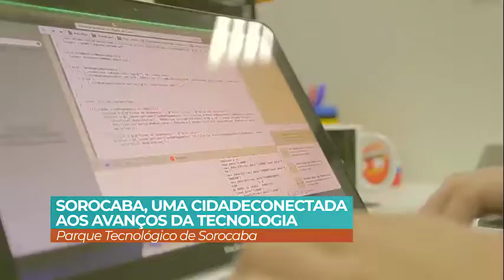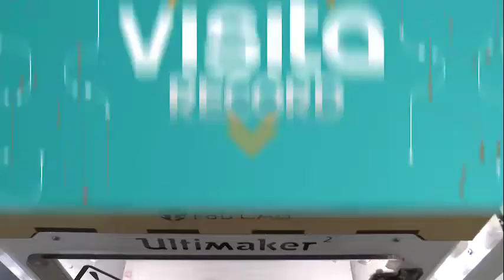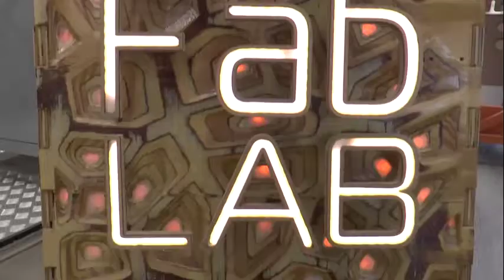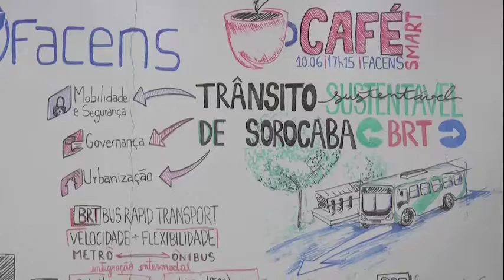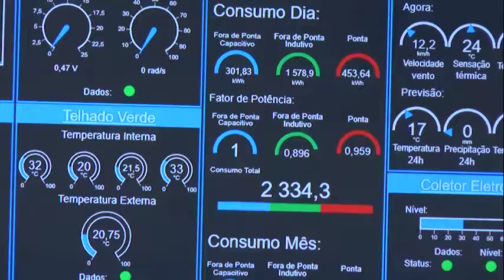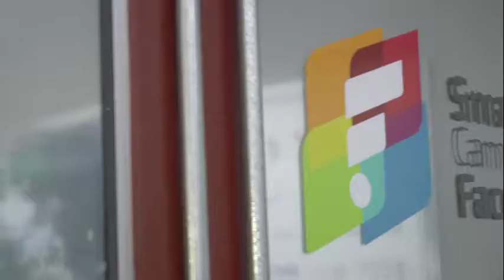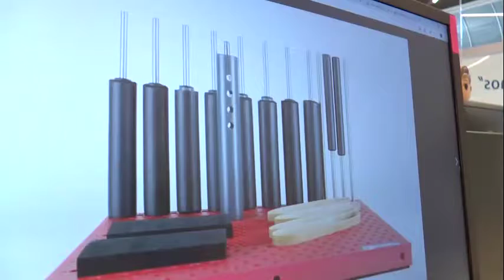visita 8 bloco 1